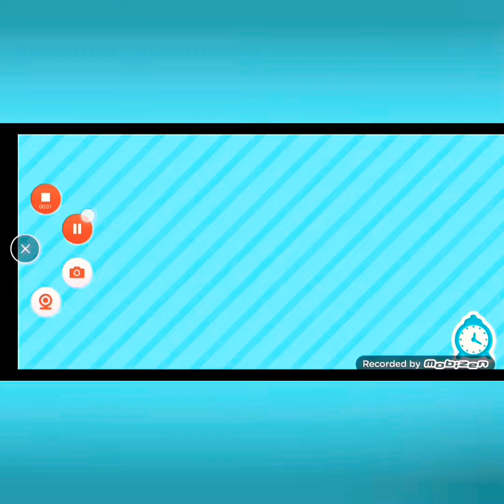How to get 12 toca crumets for beginners for kids. ⭐❤️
How to get nora crumpet pencil crumpet poop crumpet artist crumpet skater crumpet sew crumpet pineapple crumpet crazy hair crumpet base ball crumpet game crumpet crurl green hair crumpet color crumpet help with rita leon zeke and nari to get the free 12 crumpets!!!. ❤️⭐❤️⭐❤️⭐❤️😁